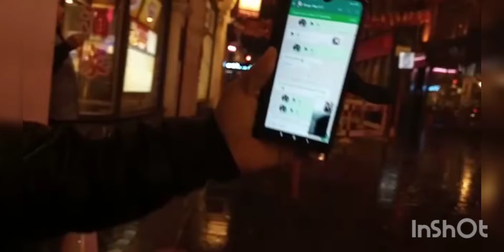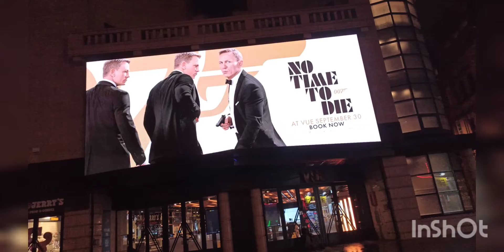COMO FOI A IMIGRAÇÃO DO IRMÃO EM LONDRES